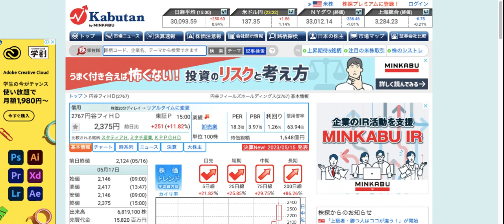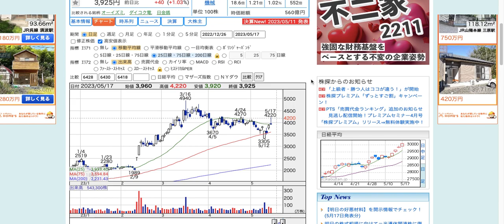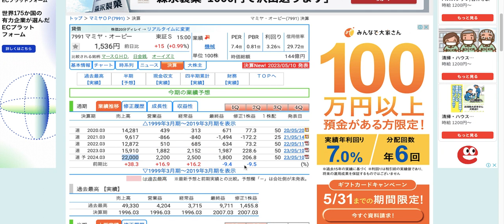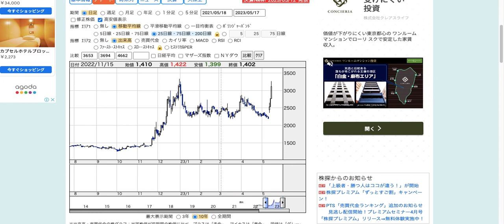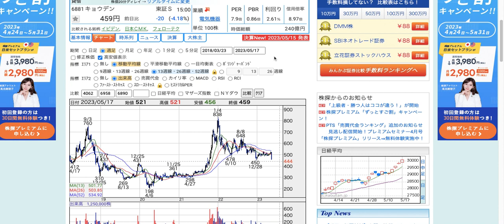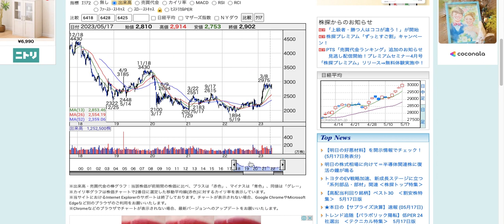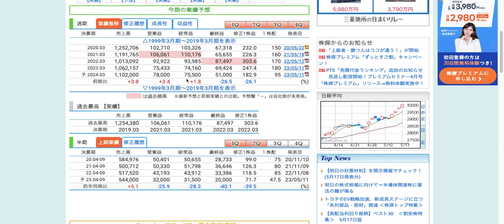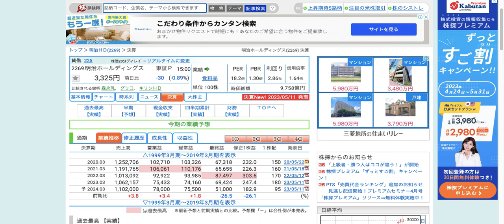【投資HOCKEY】復活の ウルトラマン✨ DMP マジ最強✨ジョイコ ダイコク電機 マースグループ 明日は調整か？ グローリー ボックス相場抜けるか？ SANKYO 最強説✨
▼注目決算企業（ 食品 ）

▼注目決算企業（ 不動産 ）

２０２３年の要注目セクターの スマスロ スマパチ 関連✨

２０２３年注目銘柄３選
▼過去動画